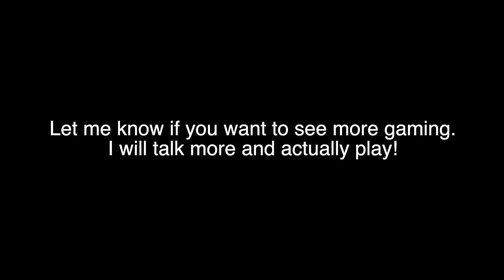It's Grooming Day! | Vlogmas Day 7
Giving Kona a bath and gaming! What a great Monday! How about y'all?

THANK YOU TO PATRONS:
- Mariah Thomas
- Kamil Bednarczyk